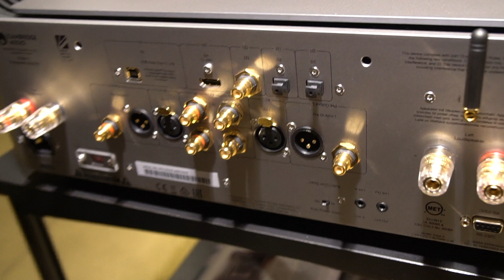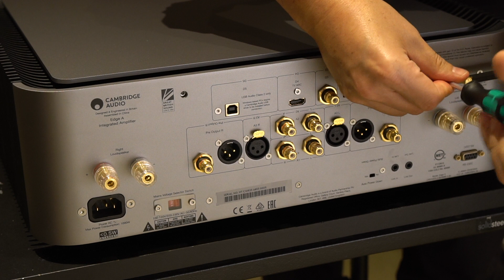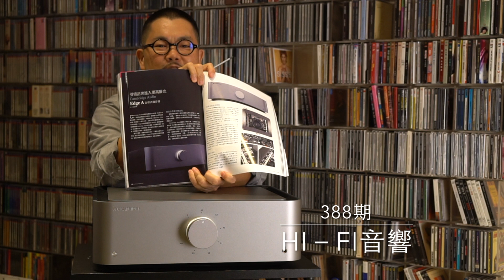【 Cambridge Audio Edge A 合併機 】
Cambridge Audio 歷來最「大」製作，等陳海川同大家講下呢部機有乜嘢特色啦！